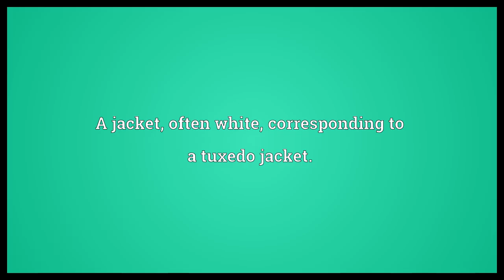Dinner jacket Meaning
Video shows what dinner jacket means. A jacket, often white, corresponding to a tuxedo jacket.. What the US terms a tuxedo, nearly always in black..  Dinner jacket Meaning. How to pronounce, definition audio dictionary. How to say dinner jacket. Powered by MaryTTS, Wiktionary